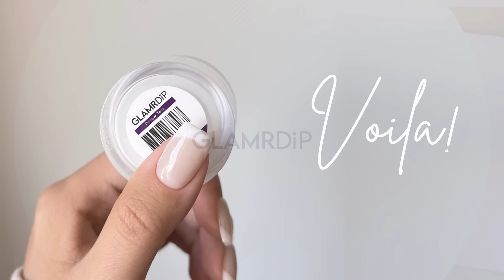DIY French Manicure at Home: Step-by-Step Application Guide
In this tutorial we give you a full overview on How to Apply the Classic French Manicure from home! We've used Pillow Talk and Clear for this mani however you can swap the colours out to create endless designs 💜

💜 Products Used in this Video:

GLAMRDiP Kit
Pillow Talk
Clear

Video Chapters:
00:00 Intro
00:14 Nail Prep
00:24 Second Base Layer
01:39 Third Base Layer
02:45 Fourth Base Layer
03:16 Seal, Glow, Heal
03:23 Finished Manicure

*P.S. You can swap the colours used out for alternative colours to create different nail designs.

We'd love to hear from you in the comments below what video tutorial you would like to see next? 💜